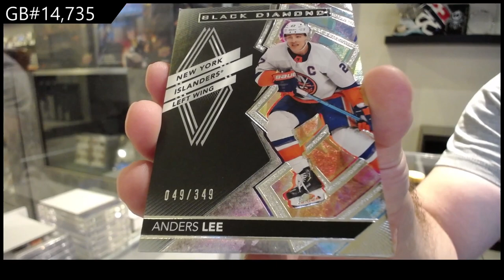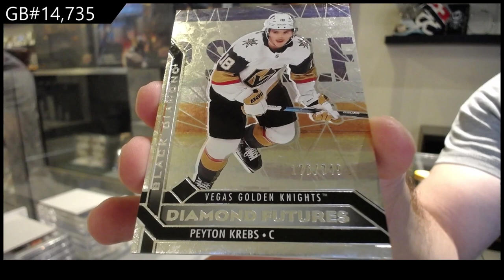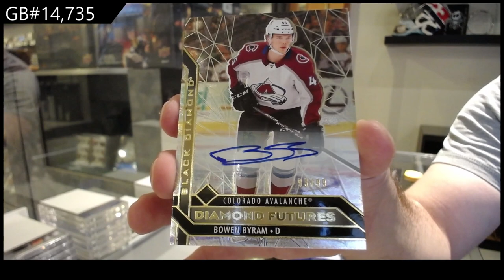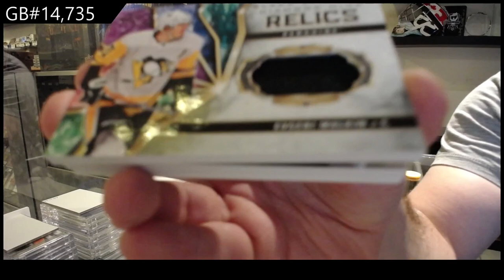20-21 Upper Deck Black Diamond Hockey 2 Box Break - C&C GB #14,735